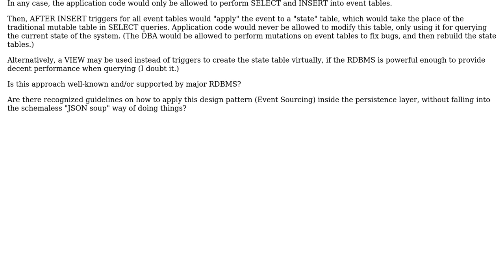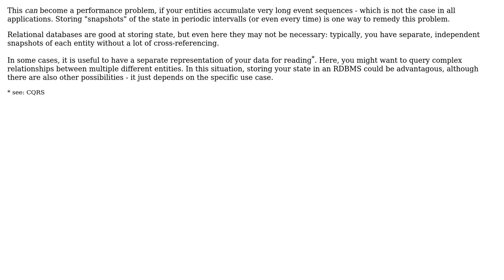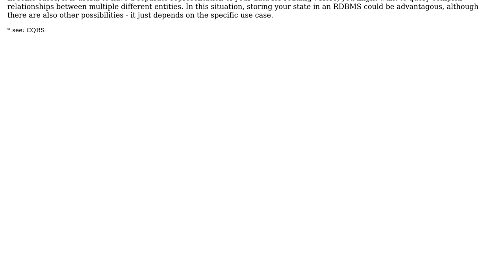Software Engineering: Event Sourcing inside a RDBMS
With thanks & praise to God, and with thanks to the many people who have made this project possible! You are responsible for your own actions.